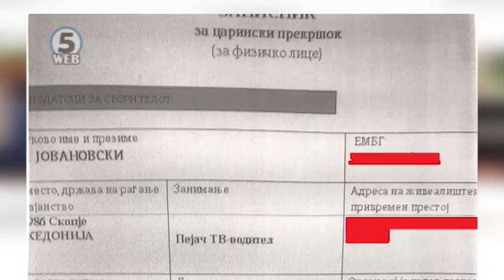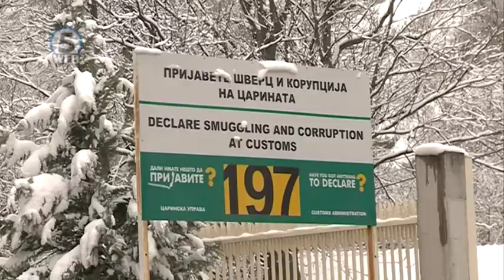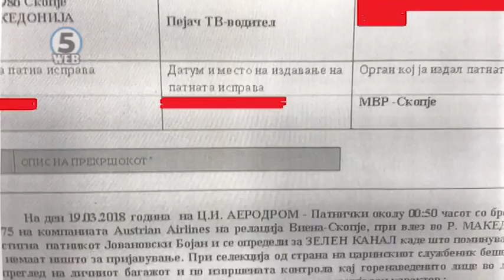Боки 13 не коментира непотребни сензации за обидот за шверц на брендирани обувки и ремени